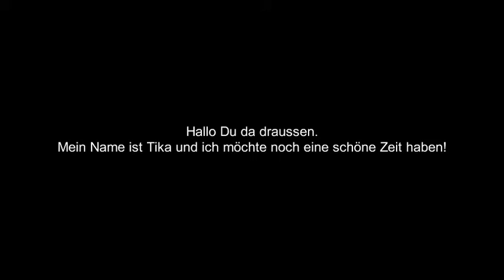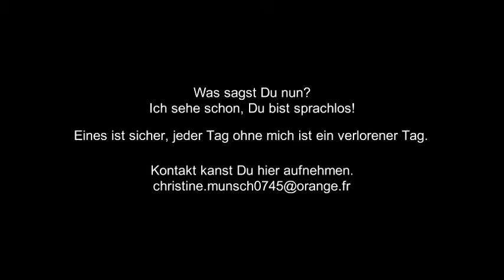Wo darf ich in Würde sterben?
Die arme Tika sucht für Ihre letzte Zeit ein Körbchen und etwas Zuneigung.